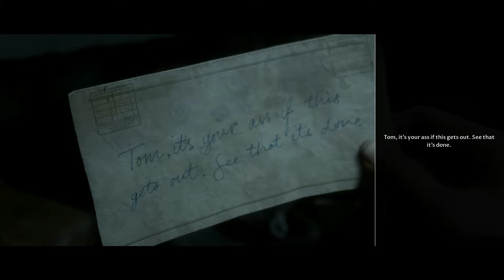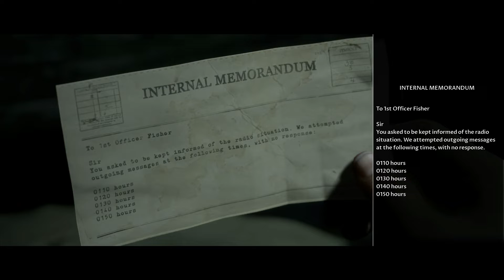Man of Medan Gameplay Walkthrough Part - 18 (Movie Theatre) - No Commentary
Man of Medan (The Dark Pictures Anthology) Walkthrough Gameplay Part 18 includes a Gameplay of the Single Player Campaign for PS4 Pro, Xbox One X and PC. My 2022 Man of Medan Gameplay Walkthrough will feature the Full Game. This Dark Pictures Man of Medan Gameplay Walkthrough will include a Soundtrack, OST, all choices, all decisions, all endings, good ending, bad ending, all character choices.

Characters include Brad, Conrad, Fliss, Julia, Alex.